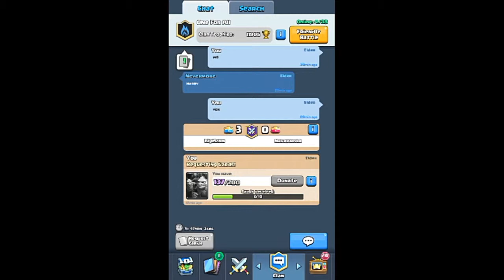Let's Play: Clash Royale | Trophies nya turun | Android & IOS Games #3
Halo guys
Kali ini gue bakal main lagi Clash Royale. Gue klh melulu -_- kapan ke arena 7 nih hadeh
Nama Saya Asri Hardiansyah aka BigMann
Peace out
Oh ya jangan lupa juga check YouTube channel gue yang baru